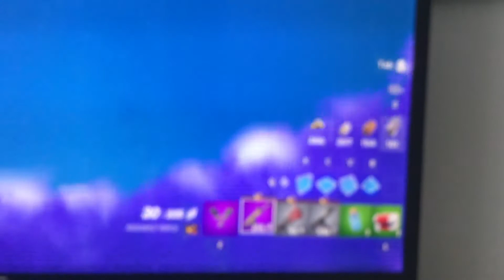Something happened in my Fortnite game